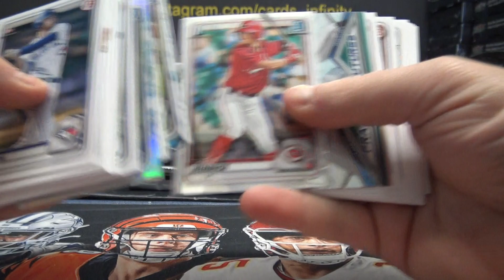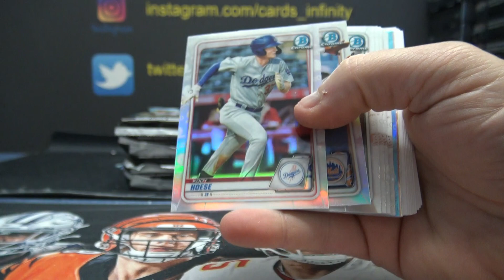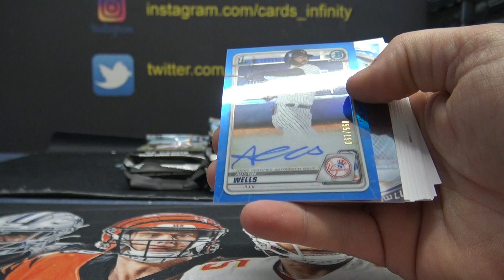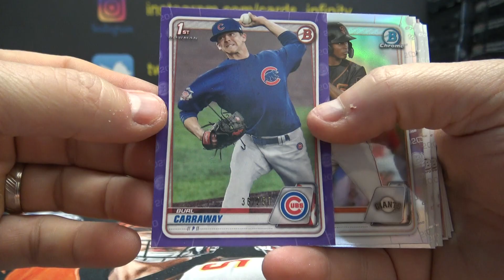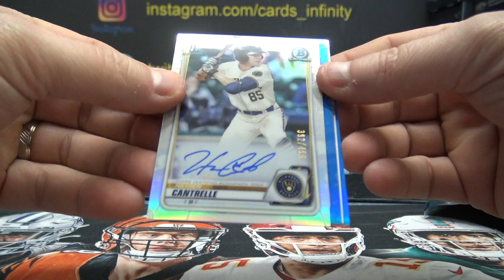Jacob's 2020 Bowman Draft JUMBO MLB Baseball Box Break